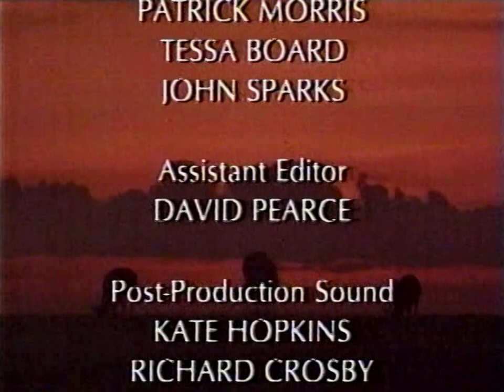Born to Run (1995)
Following a herd of Thomson's gazelles, a species that uses swift, "life-saving legs" to survive attacks by predators on Africa's Serengeti Plains. Included: their flight from cheetahs (their "greatest enemy"), jackals and hyenas; how "Tommies" travel in herds.